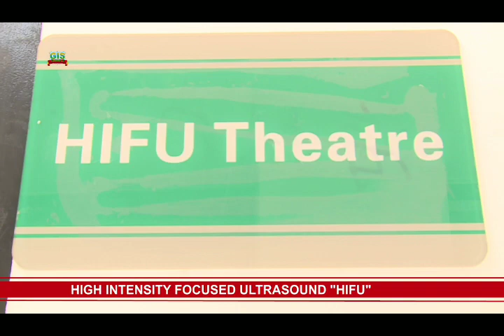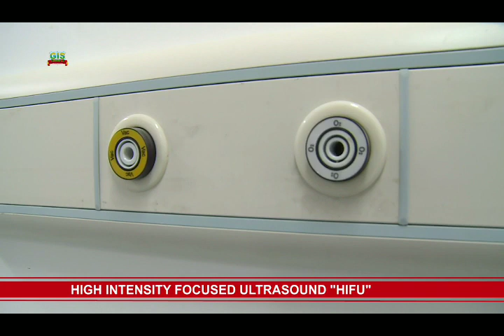High Intensity Focused Ultrasound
Please find a detailed explanation on the HIFU Equipment at the New National Hospital

High-intensity focused ultrasound (HIFU) is a non-invasive therapeutic technique that uses non-ionizing ultrasonic waves to heat tissue. HIFU can be used to increase the flow of blood or lymph, or to destroy tissue, such as tumors, through a number of mechanisms. The technology can be used to treat a range of disorders and as of 2015 is at various stages of development and commercialization.